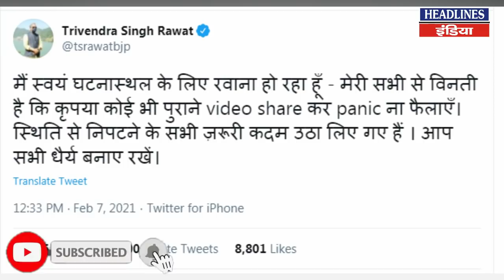Uttrakhand के Chamoli से ऐसी तस्वीरें आई सामने | Headlines India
Uttrakhand के Chamoli से ऐसी तस्वीरें आई सामने | Watch This Full Video